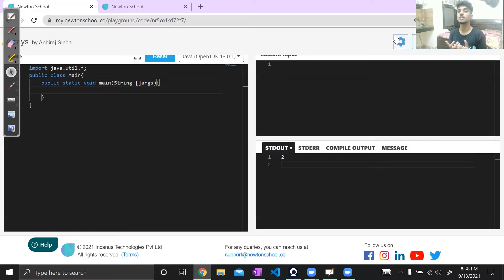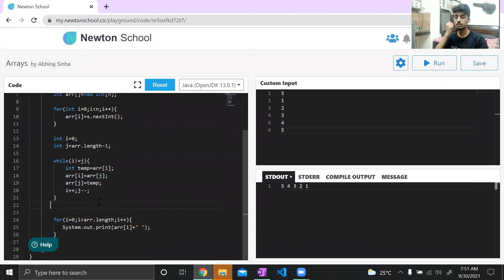Reverse An Array In JAVA Using Two Pointers Approach || Learn DSA || Newton School